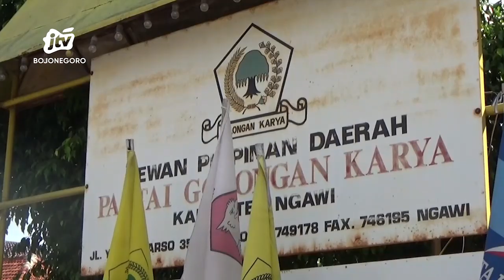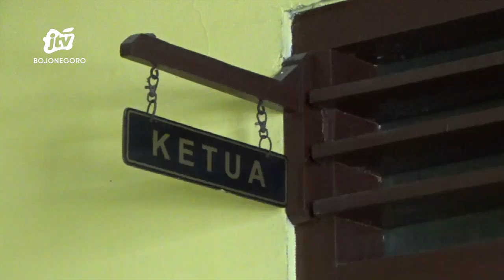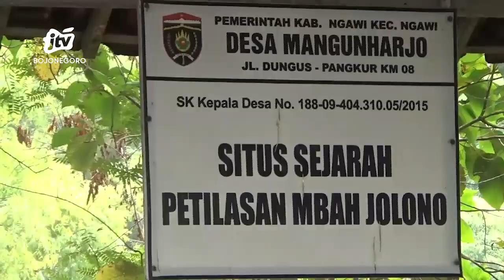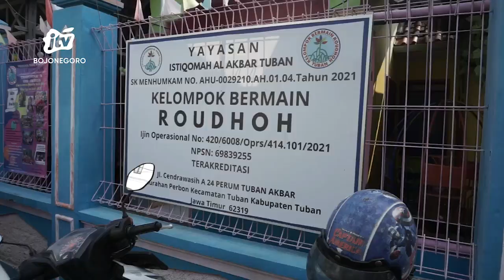Sketsa Bengawan Episode "Lahan Kilang Minyak GRR Tuban Kembali Terbakar" - Senin 01 Juli 2024